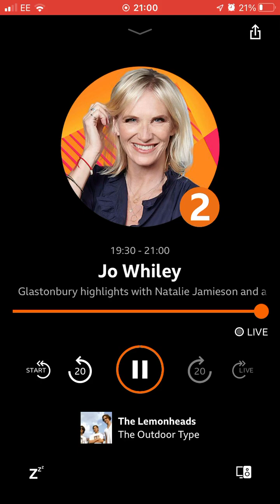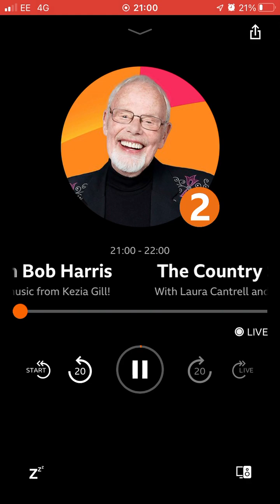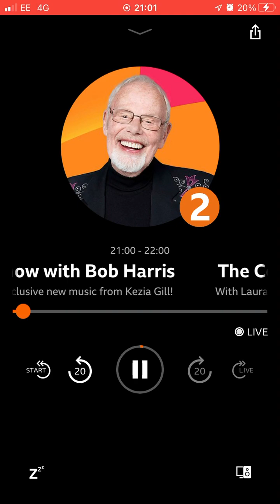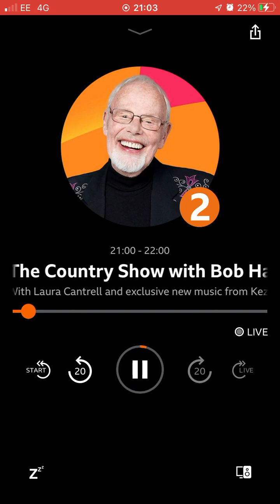22 June 2023